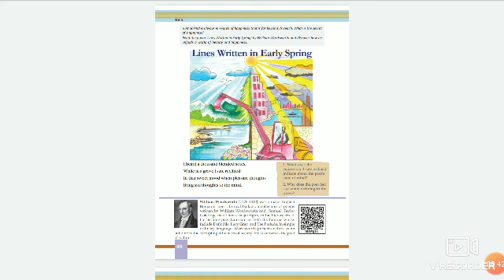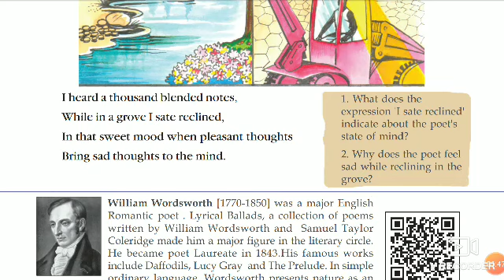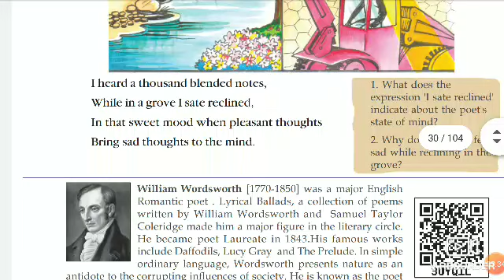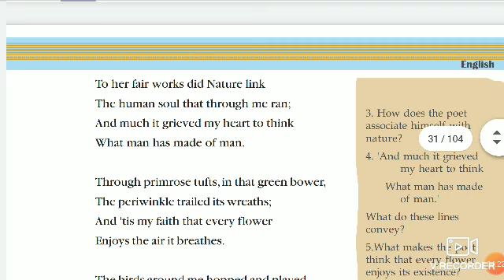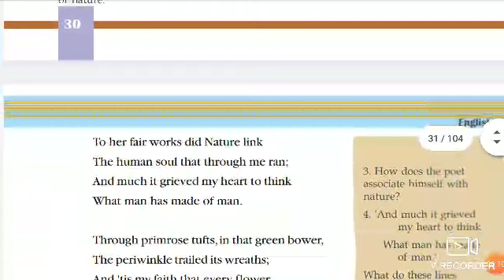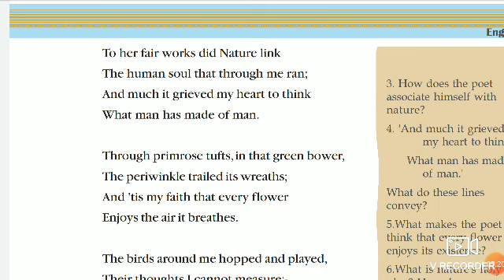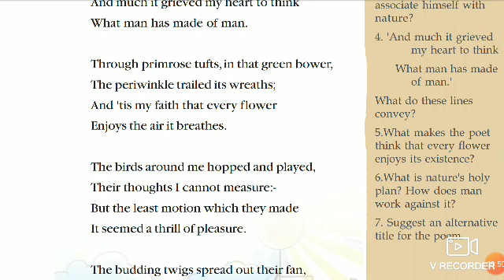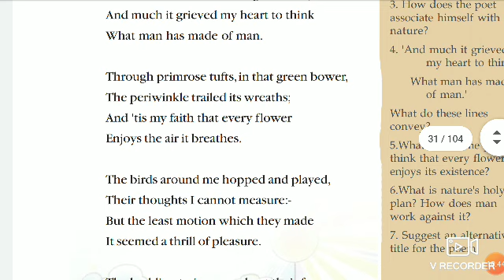English 10th chapter3